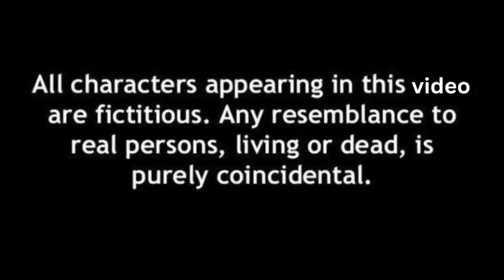চোখের জল উধাও!!এত মানুষ মিথ্যে আর একমাত্র সৎ হল নিরীহ সতী!!